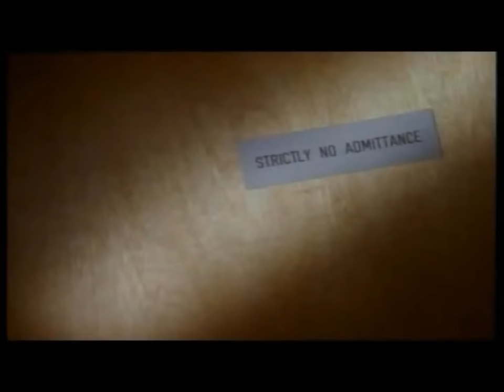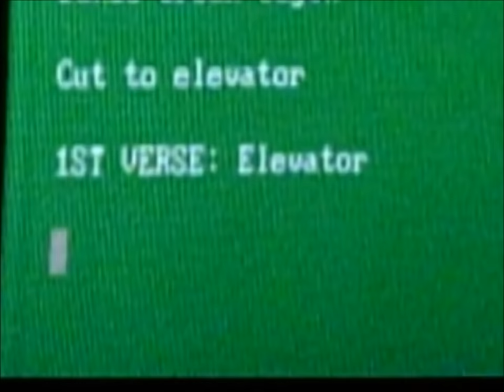The 30 Greatest New Jack Swing Songs (1987-1993)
I've decided to become more specific with my genre videos, due to the fact that I kept running into the same 100 songs over and over again. I selected "New Jack Swing" as my first "specific genre" because I haven't taken that big of a look at R&B music yet. To put together this list, I took a visit to tsort.info, to see which "New Jack Swing" songs were most successful. I also visited a few other websites to find what New Jack Swing songs critics thought were best. I feel like a greatest songs list shouldn't only be songs that were successful, but also songs that showed what New Jack Swing really is. Well anyways, here is a list of the songs in the video:

Bobby Brown "Don't Be Cruel" (1987)
Keith Sweat "I Want Her" (1987)
Johnny Kemp "Just Got Paid" (1988)
Guy "Groove Me" (1988)
Guy "Teddy's Jam" (1988)
Guy "I Like" (1988)
New Edition "If It Isn't Love" (1988)
Al B. Sure! "Nite and Day" (1988)
Bobby Brown "My Prerogative" (1988)
Bobby Brown "Every Little Step" (1989)
Wreckx-N-Effect "New Jack Swing" (1989)
Karyn White "Secret Rendezvous" (1989)
Janet Jackson "Miss You Much" (1989)
Tony! Toni! Toné! "Feels Good" (1990)
En Vogue "Hold On" (1990)
Bell Biv Devoe "Poison" (1990)
Whitney Houston "I'm Your Baby Tonight" (1990)
Johnny Gill "Rub You the Right Way" (1990)
Color Me Badd "I Wanna Sex You Up" (1991)
Boyz II Men "Motownphilly" (1991)
Shanice "I Love Your Smile" (1991)
Christopher Williams "I'm Dreamin'" (1991)
Portrait "Here We Go Again" (1992)
Aaron Hall "Don't Be Afraid" (1992)
Michael Jackson "Remember the Time" (1992)
Hi-Five "She's Playing Hard To Get" (1992)
Joe Public "Live & Learn" (1992)
R. Kelly & Public Announcement "She's Got That Vibe" (1992)
Teddy Riley f/ Tammy Lucas "Is It Good To You" (1992)
Jade "Don't Walk Away" (1993)